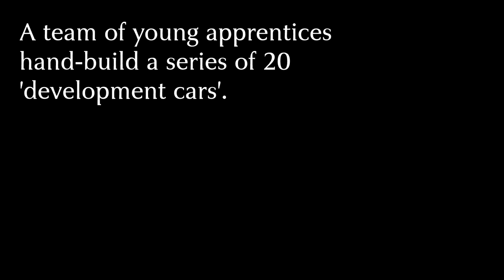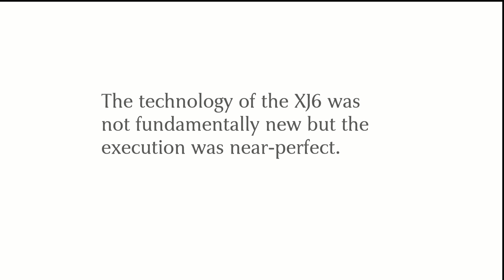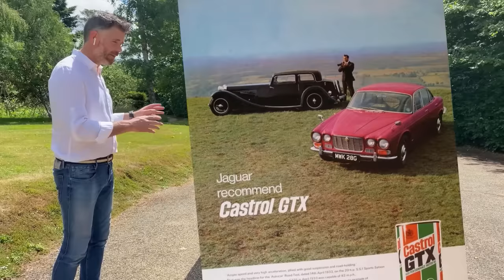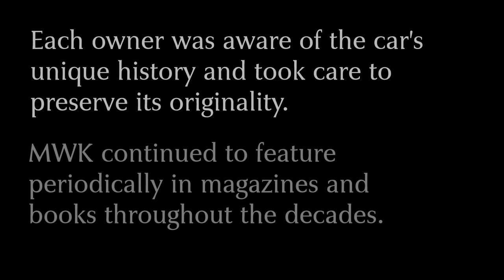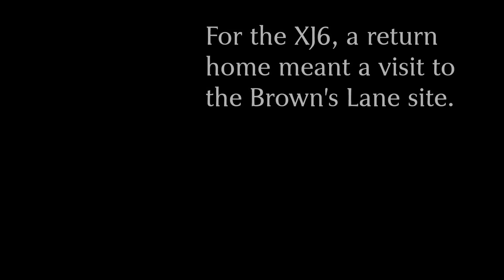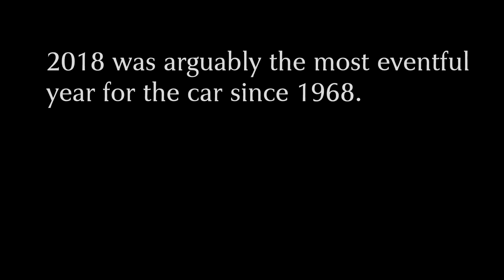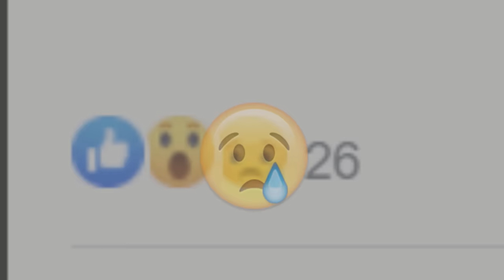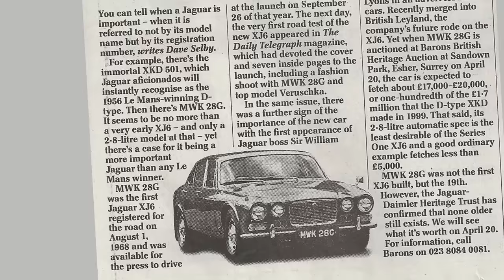MWK 28G: The Superlative Jaguar XJ (English language version)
The Series 1 Jaguar XJ was of pivotal importance to the fortunes of Jaguar. The last model whose development was personally overseen by Sir William Lyons, it is widely regarded as one of the most beautiful saloon cars ever made and was acknowledged as a marvel of engineering (largely thanks to the efforts of Technical Director, Bill Heynes) from the day of its launch. This is the incredible story of MWK 28G, an especially early Series 1 - 'Chassis No. 19', the nineteenth of twenty 'development cars' that were hand-built prior to commencement of mainline production. Jonathan Heynes was one of the team of young apprentices who built the development cars; son of Bill Heynes, he himself would spend a quarter of a century at Brown's Lane and his automotive career went on to include chairmanship of Reliant. MWK 28G became the first Jaguar XJ ever to be road-registered, on 1 August 1968, and was used by Jaguar as both a publicity car ('Press Car One') and as a test car by the research and development team. The highlight of its illustrious publicity career was a photoshoot in Spain, in the summer of 1968, with Veruschka von Lehndorff - the pre-eminent supermodel of the era - and her photographer boyfriend Franco Rubartelli. As a test car it was driven at the MIRA track, and extensively on the continent, by Norman Dewis' test driver team: notably Jim Graham, who drove the car prior to its official launch (and hence in cardboard camouflage) down to northern Spain for the press event with Veruschka. Development cars were different to the production cars that would follow in a number of subtle ways. Despite this, and despite 20,000 miles hard usage with the press and test teams, in the autumn of 1969 Jaguar prepared MWK 28G for sale into private ownership - a new 2.8 litre engine being fitted in September of that year, the engine that the car still retains (with its original gearbox). In the intervening half-century the car has had 5 further private owners, all of whom were aware of it's unique significance to the Jaguar marque and who have striven to maintain its originality. In 2004 the Daily Telegraph described MWK 28G as 'possibly a more important Jaguar than any Le Mans winner', such was the importance of the Series 1 XJ to the subsequent success of the brand. It has now covered 280,000 miles, has been on the road longer than any other XJ, and according to Jaguar Daimler Heritage Trust no older XJ remains on the road: quite a feat for the car that also had the accolade of being the first to be used on the road, and which has led the extraordinary life that it has. In particular if you have any archive footage, photos, or other history relating to the car - please get in touch!